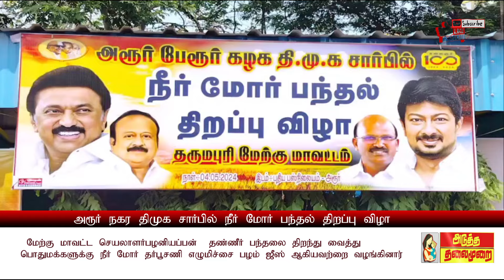# பொதுமக்கள் பேருந்து முன் அமர்ந்து மறியல், சமாதானம் செய்த காவல்துறையினர், நீர்மோர் பந்தல் திறப்பு